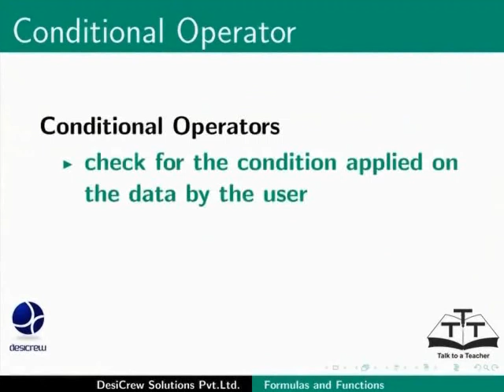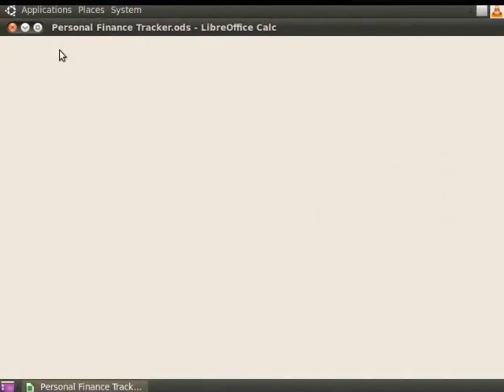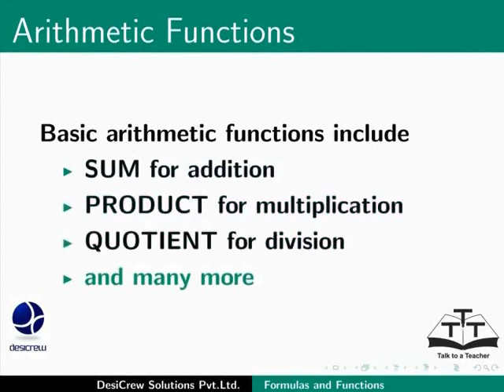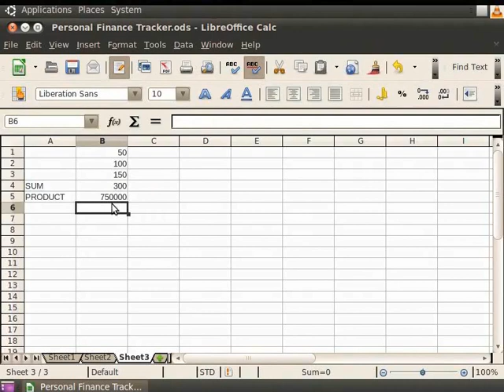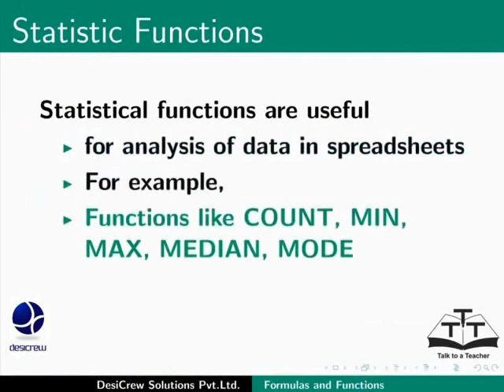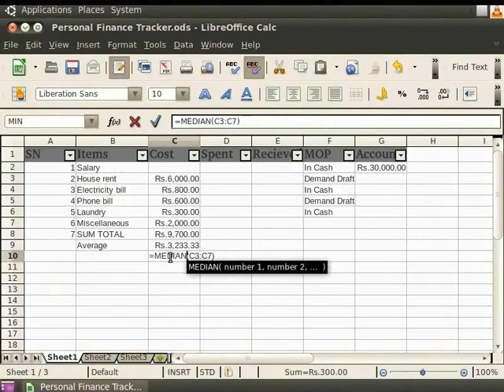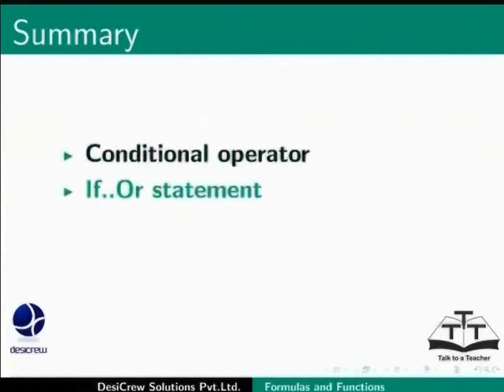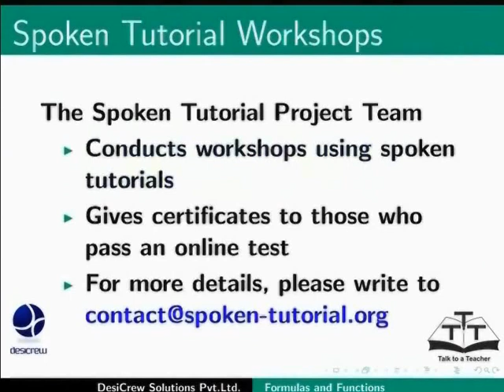Formulas and Functions - Kashmiri